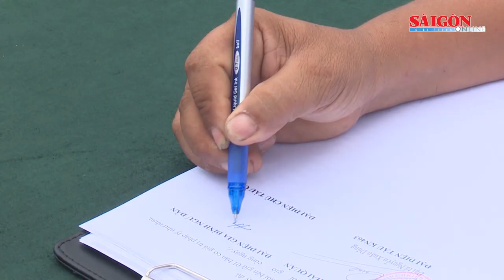Đưa 4 ngư dân bị nạn ở Trường Sa vào bờ an toàn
Sáng 4-10, Tàu 463, Vùng 4 Hải quân đã cập quân cảng Cam Ranh (Khánh Hoà) bàn giao 4 ngư dân bị nạn khi đang lao động trên quần đảo Trường Sa.